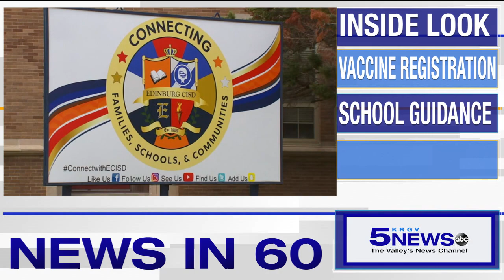KRGV News in 60 for March 23, 2021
Inside Look, Vaccine Registration, School Guidance, Sunny 90s